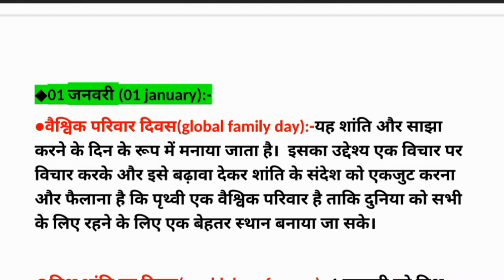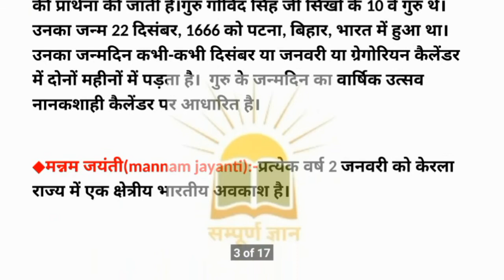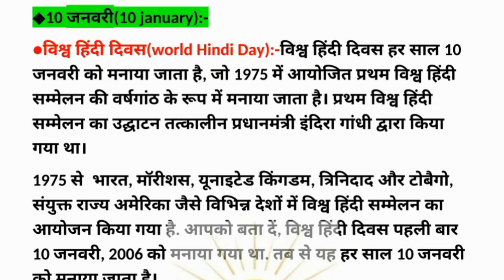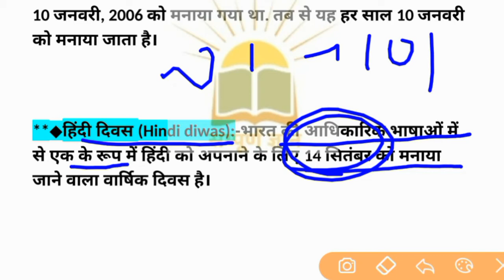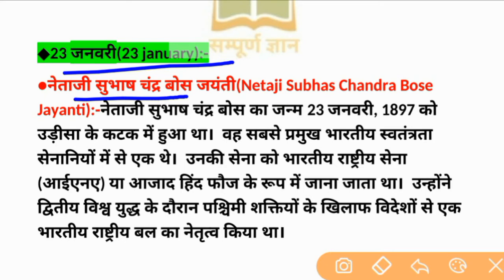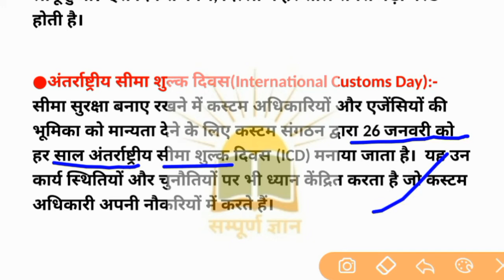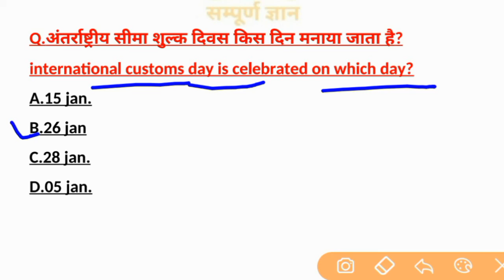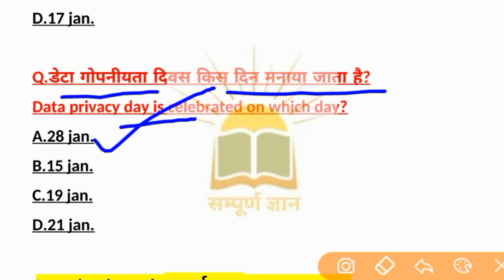Important Days and Dates of January| National international days|र्राष्ट्रीय और अंतरराष्ट्रीय दिवस।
Important Days and Dates of january 2020: Today here we are going to share a month-wise list of important national and international days and dates for RRB NTPC, SSC CGL,CHSL,GROUPD,BANKING,IBPS,KPSC JOBS,GPCS,CGPSC,KPSC,GDS,SAIL,ISRO JOBS,UPPSC,UPSSC,POLICE BHARTI, and Other Competitive Exams. Usually, 2-3 questions from this video can be seen in every competitive exam making it a very important topic for those students who are honestly preparing for the competitive exams.

So, in order to prepare better, you need to remember this list of important dates and days of the year. This video will help you learn about Important days of both National and International i.e. India and World.

सम्पूर्ण ज्ञान sampurna gyan